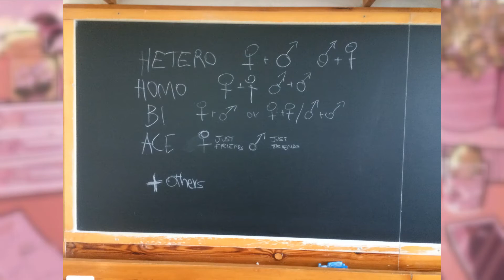JANUARY 2019 photo gallery 📷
How is it Friday already? This week I have let myself go too much and now have the worst sleeping pattern of my life, and if I don't sort this out soon I will get worse mentally :(
Today I edited this and tried to create a flexible routine for my days

🎞️ NEW VIDEOS ON MONDAYS AT 8AM (CET)
+ more content when I feel like it